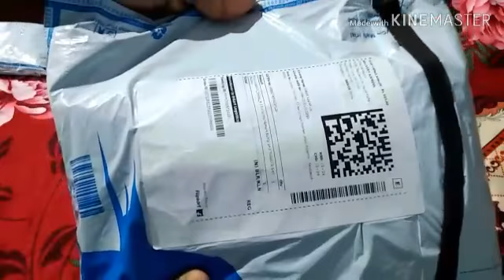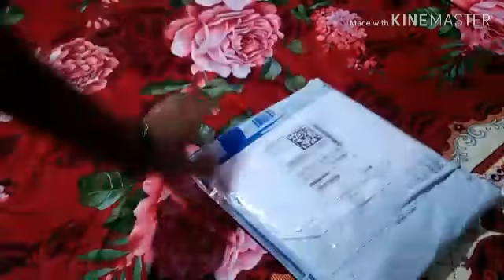Flipkart kurtis halu below 500rs Flipkart kurtis below 500